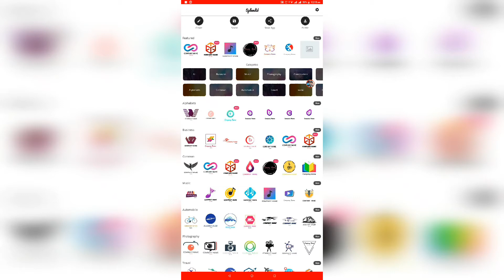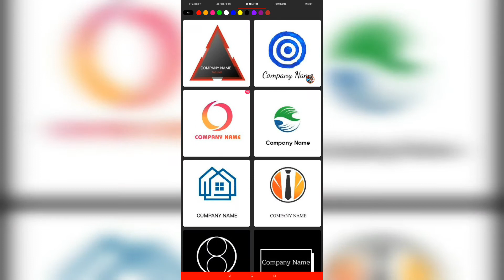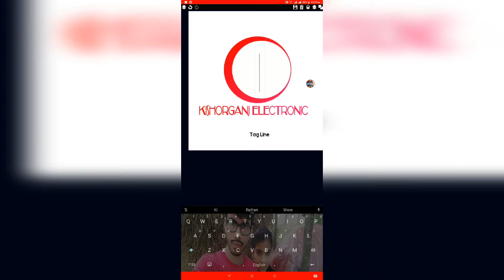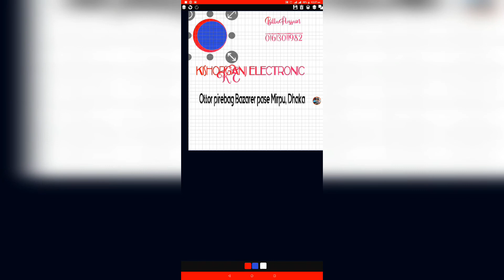Mobile দিয়ে কিভাবে অসাধারণ ডিজাইনের লগু তৈরি করেন